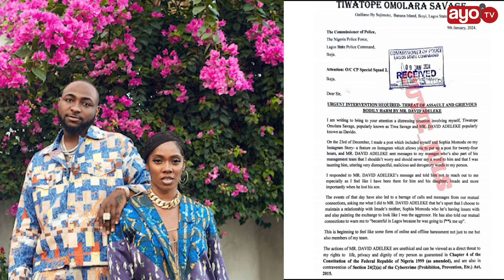TIWA SAVAGE VS DAVIDO: AMETISHIWA MAISHA, SCREENSHOT ZA DM ZAVUJA, POLISI WAANZA UCHUNGUZI.